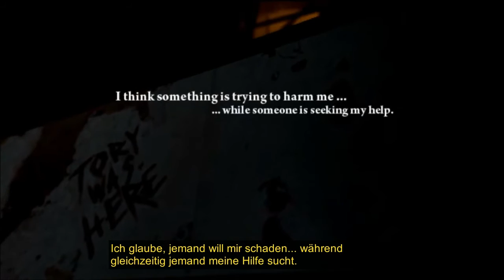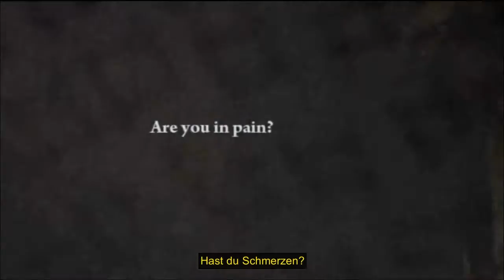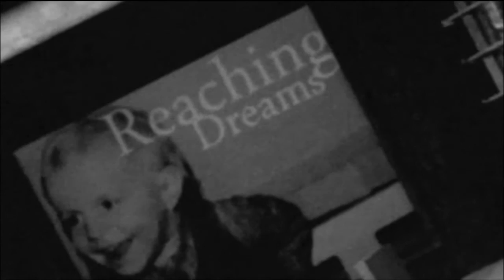Let's Play Decay: The Mare - Episode 1 #01 - War ne tolle Idee [Blind/DE]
Ich sollte nächstes mal einfach ins Bett gehen und schlafen...